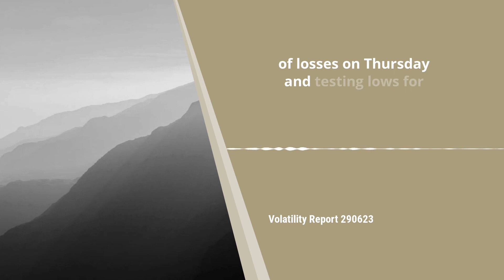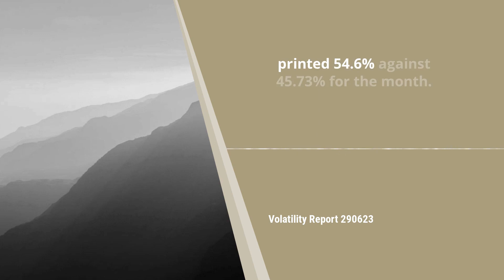US Dollar sees elevated price action off hot GDP data